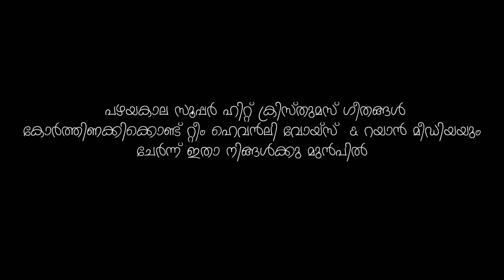പുൽക്കുടിലിൽ | PULKUDILIL| ROY PUTHUR | AJI SUSAN | A CHRISTMAS MASHUP VIDEO ALBUM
SINGER'S : ROY PUTHUR & AJI SUSAN
CHORUS : AJI, STEPHY, RINCY, RIYA, TREESHMA, JOSNA
PRODUCER : SHINU VARUGHESE
DIRECTION  : BINU KADAMPANAD
RECORDING : REAL TONE SOUND STUDIO KOLLAM
MIX : ANOOP
DOP : RENJITH RAJU
EDIT: VISHNU KADAIKODU
SPECIAL THANKS : SAJI ABRAHAM, BINOY THOMAS

* ANTI-PIRACY WARNING *
This content is Copyrighted to Rayan Media Productions. Any unauthorized uploads, reproduction, distribution of this content in full or part is strictly prohibited. Legal action will be taken against the owner of pages for infringement of copyrights.